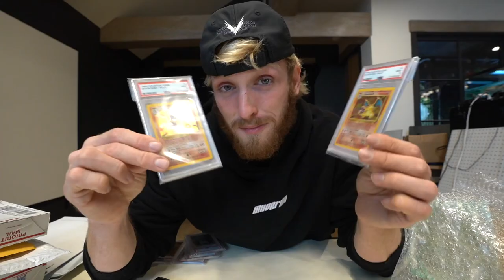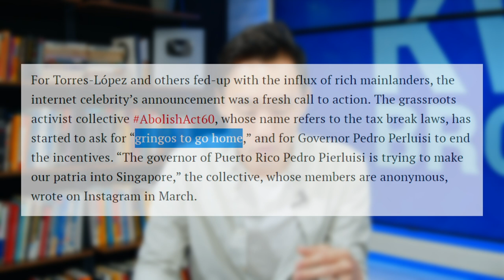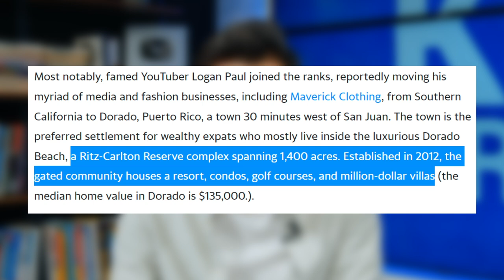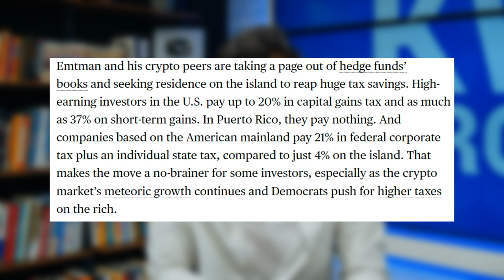Why All Rich People Are Moving to Puerto Rico Now: Analysis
ANALYSIS: Why Rich People Are Moving to Puerto Rico? At this point, it is pretty obvious why rich people are moving to Puerto Rico, the massive tax incentives. But is it REALLY worth all the trouble moving there? And what do some of the locals think, are they welcoming or not? Well in this video I provide an analysis of why some really rich people are moving there and some reasons why you should consider. or not!

0:00 Intro
1:09 The tax benefits of Puerto Rico. it's not what you think
2:24 What do the locals think?
3:00 Dorado, PR and it's significance
4:27 How much are they ACTUALLY saving?
7:55 Another reason the rich are moving to Puerto Rico
9:46 Final thoughts